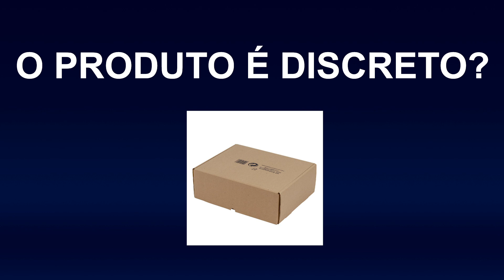PAU DE CAVALO GEL - (CUIDADO!!) Pau de Cavalo GEL Funciona? Como Usar Pau de Cavalo Gel?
Olá como vai? certamente voce já ouviu falar do pau de cavalo gel.
Ele é um estimulante famoso no mercado.

Pau de cavalo gel funciona?
SIM, ele é natural, nao tem contra indicações e não provoca nenhum malefício a sua saúde.

Ele Serve para qualquer homem de qualquer idade. Sua composição natural é usada para provocar vaso dilatação natural no órgão sexual masculino e ajudar a potencia das ereções.

Pau de cavalo gel foi desenvolvido para aumentar a disposição sexual, melhorar o problema de ejaculação precoce e muitos homens relatam aumento peniano, pois o tecido muscular do penis se expande.

Como Usar Pau de Cavalo Gel

Pau de cavalo gel deve ser passado diretamente no órgão sexual, todos os dias e deixar agir por 2 minutos e pode ser usado 15 minutos antes das relações sexuais. O tempo indicado pelo fabricante é de 5 meses de tratamento.
Assista ao vídeo para saber da composição do gel.

Ele chega numa embalagem totalmente discreta, somente com seu nome e endereço.
Esse vídeo é informativo, avalie o site oficial e veja se esse produto atende suas necessidades.

Qual site do Pau de Cavalo Gel

Ignore as tags:
CUIDADO! Pau de Cavalo GEL Funciona? Como Usar Pau de Cavalo Gel? Qual site do Pau de Cavalo Gel.